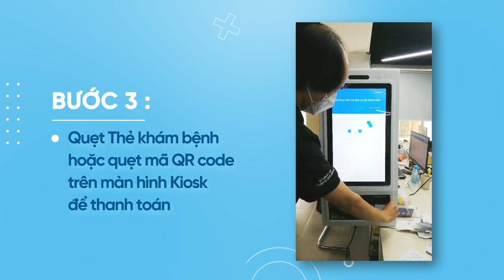Thanh toán viện phí qua Kiosk